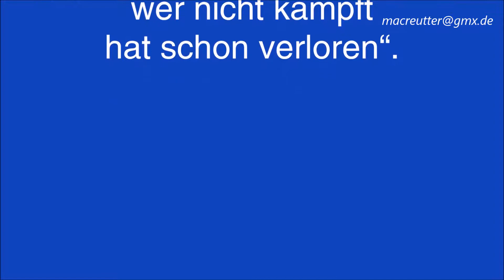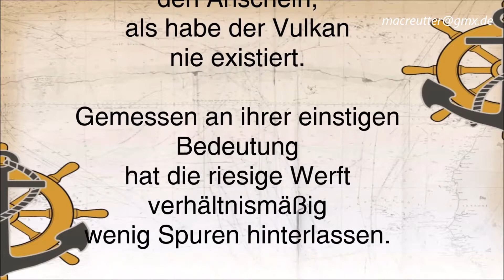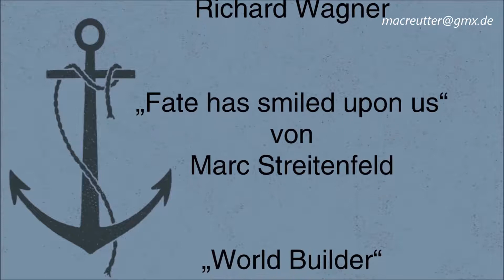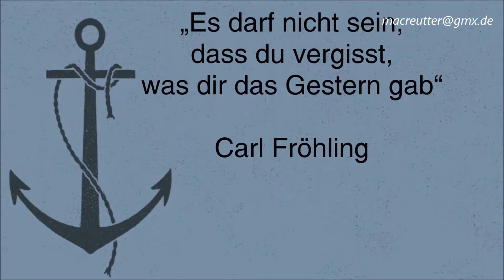„Bremer VULKAN: „Anfänge, Aufstieg und Niederlage einer Vegesacker Großwerft“ Teil 9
Am 15. August 1997, exakt um 5 nach 12, fiel der letzte Hammer auf der Bremer Schiffswerft.  Damit ging eine Industrie-Ära zu Ende.
Teil 9 „Das Ende“